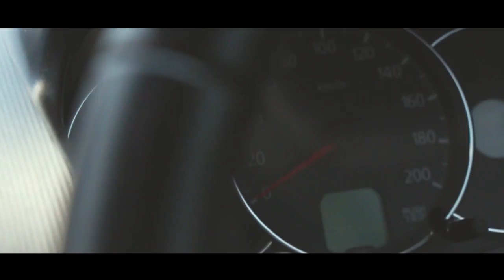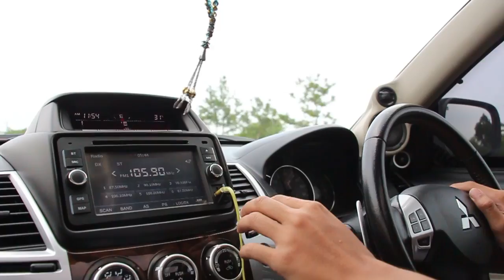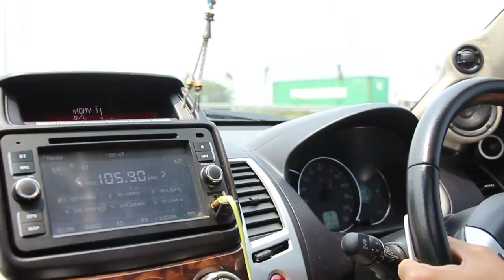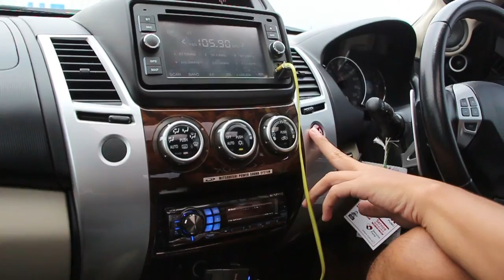Mitsubishi Pajero Sport Dakar | Bisa Ncus Ncus!!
Kali ini  kita review Mitsubishi Pajero Sport Dakar. Sebagai salah satu mobil yang populer di Indonesia, kita penasaran kenapa sih kok banyak banget peminatnya?

Dan sepertinya kita menemukan jawabanya di review ini. ataau...

Lansung aja cek reviewnya!